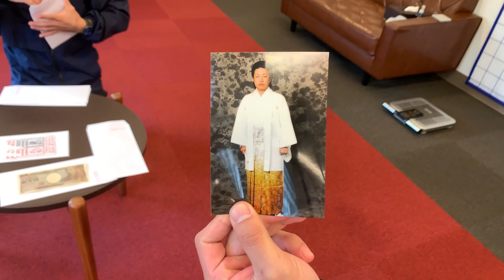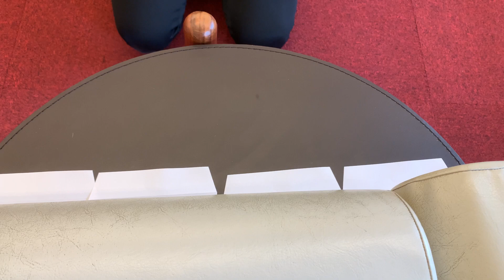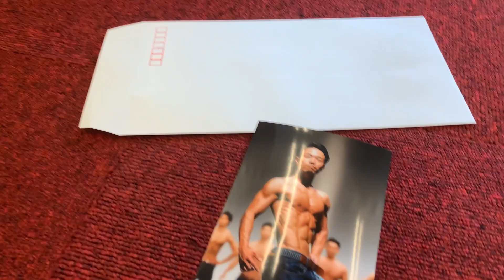【新春企画】運がある奴は誰だ？！LIKESPORTS運試し大会〜！！ 運試し #2023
こんにちは！LIKESPORTSトレーナーの喜久山です！
本日は急遽開催された新春企画！
運試し大会の様子をお届けします！！

果たして運がある人は誰なのか？

2023年もLIKESPORTSをどうぞよろしく
お願いいたします！！

浦添本店、与那原店、八重瀬店
無料カウンセリング実施中です。

そして、
全店舗体験トレーニングは随時受付中です！！
ぜひLIKE SPORTSで楽しく運動を始めてみませんか？？

詳しい詳細はこちら！！

ライクスポーツは、一般の方からアスリートまで幅広いニーズにお応えできるパーソナルトレーニングジムです。
トレーニングメニューはクライアントの目標目的、体力レベルに合わせてご提案致します。
ダイエット・姿勢改善・足腰の強化・競技力アップを目指したい方は是非ライクスポーツにお越しください。

実際に通われた「会員様の変化と実感の声」をシリーズ化してブログに発信しています。

○全国でも珍しいグループでダイエットに取り組む「グループダイエットチャレンジ」

3つの体験コースをご用意しております。
【体験トレーニング】
内容
○トレーニング　1回
○トレーニング時間　50分
○コース料金　￥5,000（税別）

【お試しコース】
内容
○トレーニング　3回
○コース料金　￥10,000（税込）

【お試しビューティーコース】
内容
○フェイシャルケア⁺　1回
○施術時間　40分

お客様の通いやすいコースをご選択いただけます。
LIKESPORTSのトレーニングとサービスを是非一度ご体験くださいませ。

ジム周辺の地図と360度ビューで店内が見れる！
↓下記のURLをタップ！

・パーソナルトレーニングジムを探している
・身体を変えたい、スタイルアップしたい
・ゴルフなどの競技力をアップしたい
・姿勢改善をしたい
・ダイエットしたい
・健康維持増進を図りたい
上記に当てはまる方もそうでない方も是非LIKESPORTSへお越しください。
マンツーマンレッスン専門ですので、トレーニング初心者の方でも安心して取り組むことができます。

沖縄県№1ヘルス メイキング ジムを目指します。

LIKESPORTS
マンツーマンレッスン専門フィットネスジム
LIKESPORTS【ライクスポーツ】

・浦添本店
沖縄県浦添市牧港2丁目50番11号 ユウショウビル2階
（アウトドアショップ NEOS　隣り）

島尻郡与那原町与那原870

八重瀬町友寄41-1 NEW泰原荘102